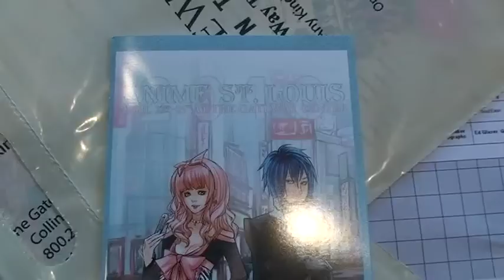Sketch: Disgruntled Mimes with Brad Jones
Doug and Brad are disgruntled mimes.